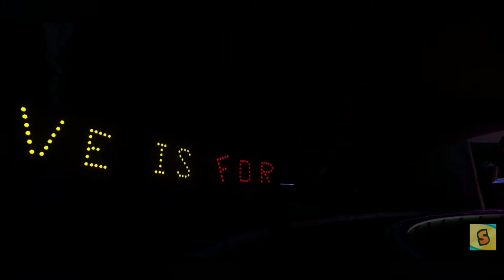Toni 'REAGIERT auf COASTERS [Tunnel of Terror] - Nr.07